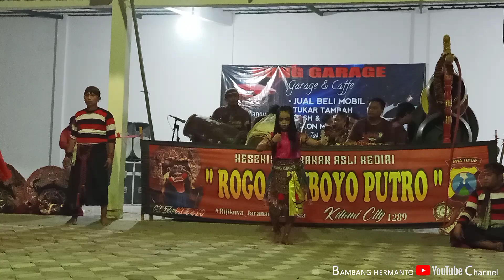yowis cover solah nyak1289 & erina celeng pesek jaranan ROGO SAMBOYO PUTRO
ROGO SAMBOYO PUTRO live NUNG GARAGE & CAFE